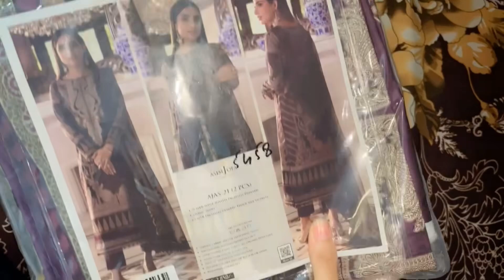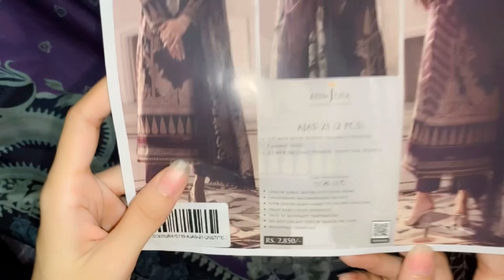Asim Jofa Purple Dress | AJAS-21 2 Pcs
Asim jofa dress
AJAS-21
Printed Cambric shirt
Printed Tissue silk dupata

Honest review by Rabbiya Sheikh